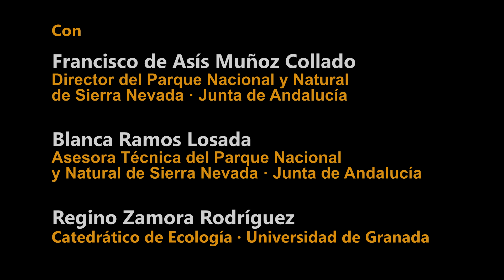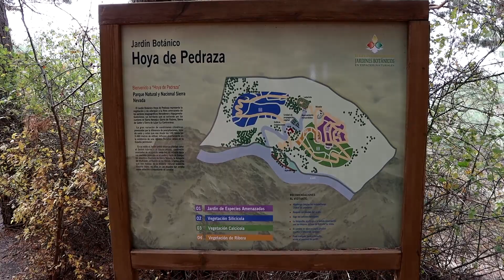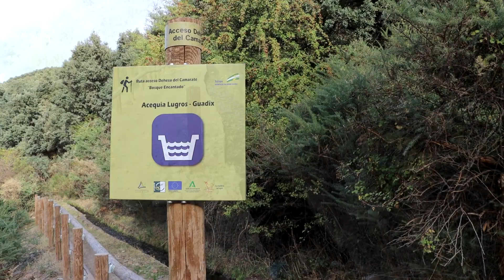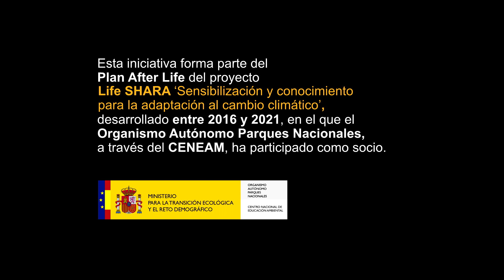El observatorio del Cambio Global de Sierra Nevada: un instrumento para mejorar formas de adaptación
El Observatorio del Cambio Global de Sierra Nevada es un ambicioso proyecto desarrollado
conjuntamente por la Junta de Andalucía y la Universidad de Granada, por el que hace un seguimiento y análisis de toda la información recogida en el Parque Nacional y Natural de Sierra Nevada con el objetivo de diagnosticar el grado de exposición de los ecosistemas de Sierra Nevada a los impactos del cambio global y fomentar su resiliencia a los efectos del cambio climático a través de medidas de gestión adaptativa.

Este reportaje forma parte de la serie ‘Compartiendo soluciones. Iniciativas de adaptación al cambio climático en parques nacionales y reservas de la biosfera’, una acción de difusión de buenas prácticas integrada en el Plan Afterlife del proyecto LIFE SHARA (Sharing Awareness and Governance of Adaptation to Climate Change in Spain, 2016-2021), cuyo objetivo ha sido promover la adaptación e incrementar la resiliencia frente al cambio climático en España y Portugal.